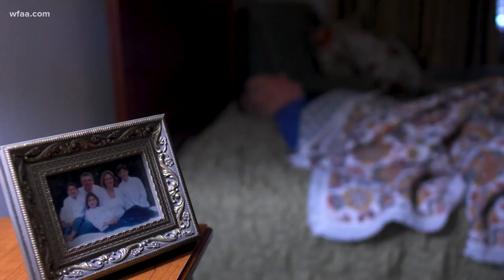Mickey Wakely's journey after Alzheimer's diagnosis at 55